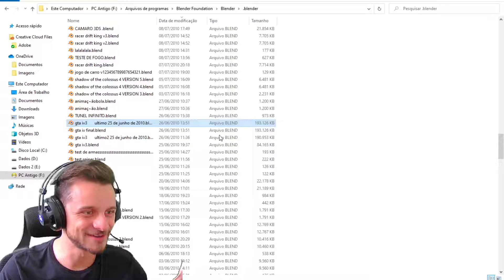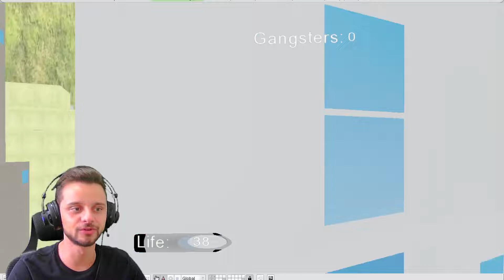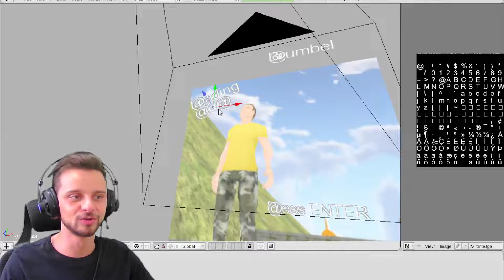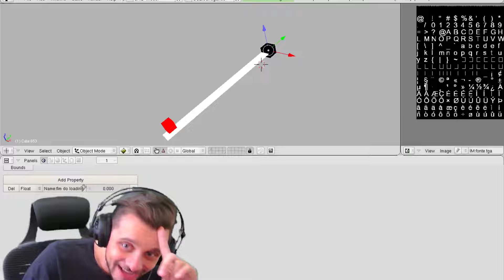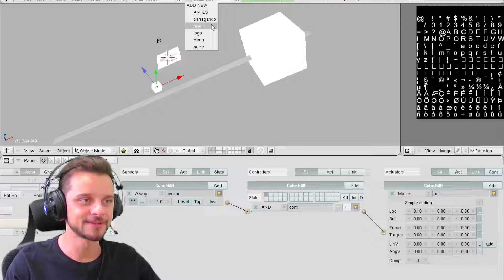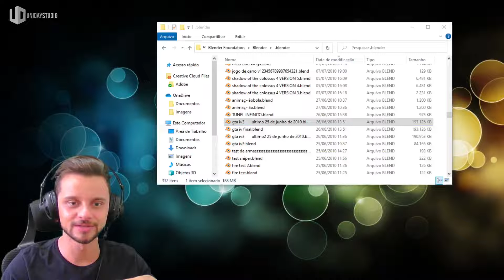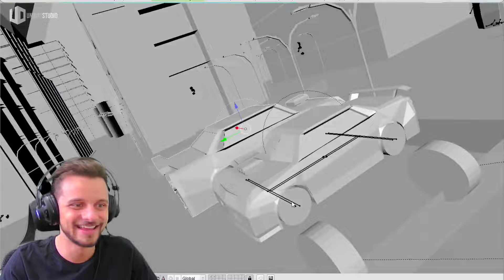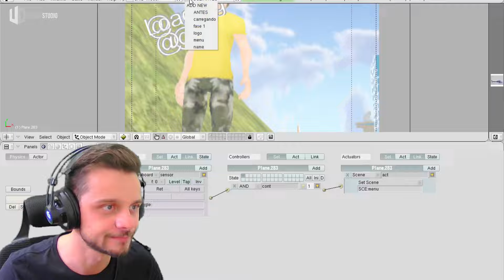O GTA BRASILEIRO QUE NINGUÉM VIU (Gameplay)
Opa, esse aí é um jogo que eu tinha feito em 2010, tentando criar "meu próprio gta". É um projetinho que eu gosto muito de ter feito, apesar da simplicidade (e da quantidade de bugs kk) e estou feliz em compartilhar com vocês!

Tempos do vídeo:
0:00 Introdução
1:42 Importante saber
3:00 MANO KKKKK
3:08 Gameplay
15:10 Analisando como eu fiz esse Jogo na época
26:46 Eu vendo um BUG monstruoso
27:07 Só pra Galera RAIZ